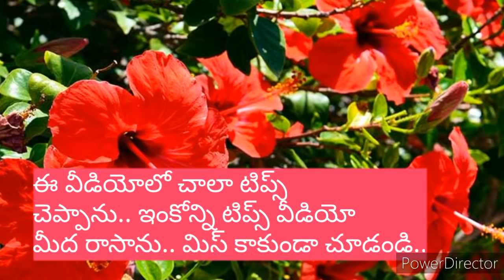How to Grow Hisbiscus Plant/Full information with Tips/Best fertilizer/Top secret/watering/pinching